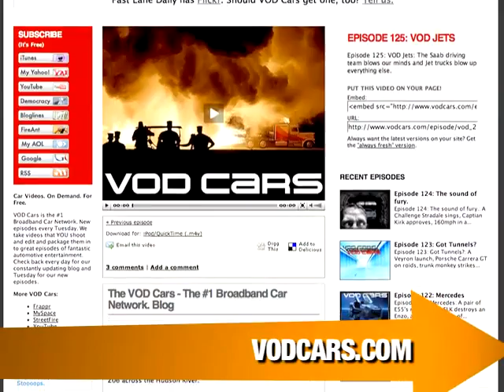McLaren Mercedes Speed Racer - Fast Lane Daily - 1Jun07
for insider links, pictures, and videos.  Speed Racer gets a real car, Ford tells you how to drive, and McLaren and Mercedes stop being friends.  Hosted by Ji Young Min.